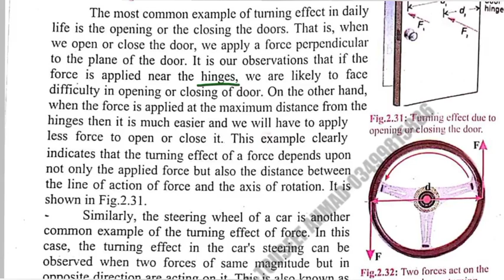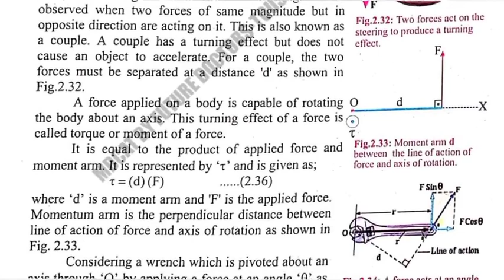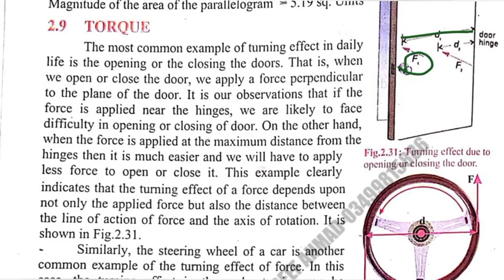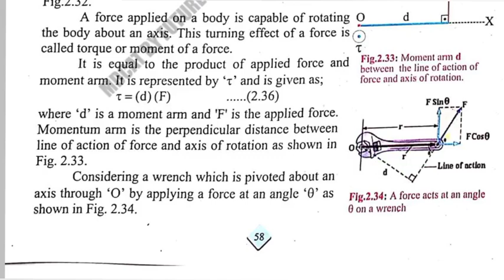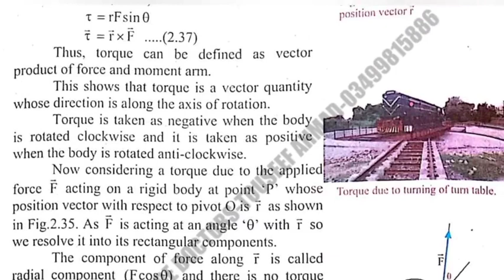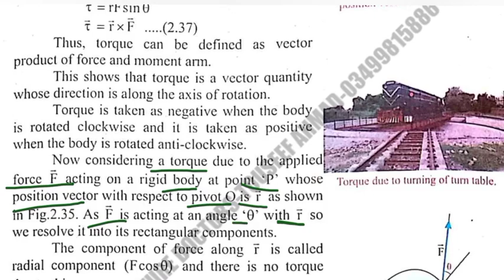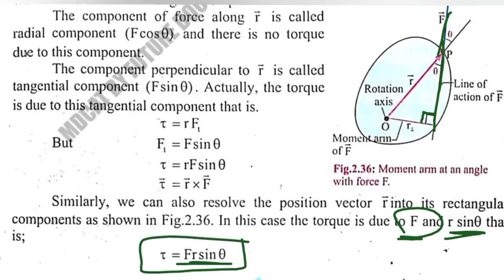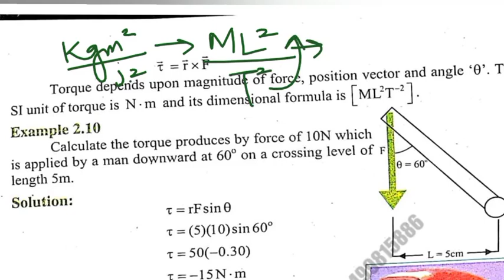XI Physics | Chap#2 | Lecture#29 | Torque | Balochistan Board